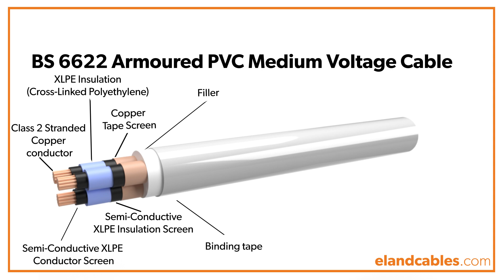BS6622 Armoured PVC cable animation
BS6622 Medium Voltage Armoured PVC cable construction animation - built from the inside out to clearly show the materials and layers. For product information, sizes and electrical characteristics, please see our website.